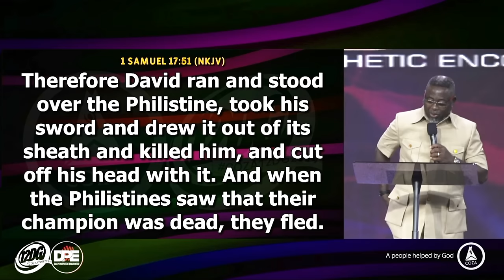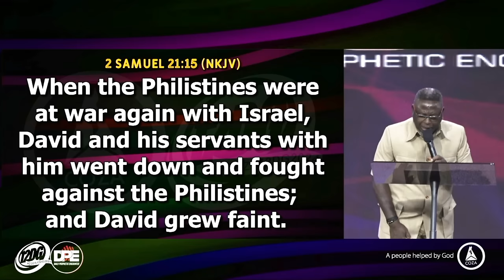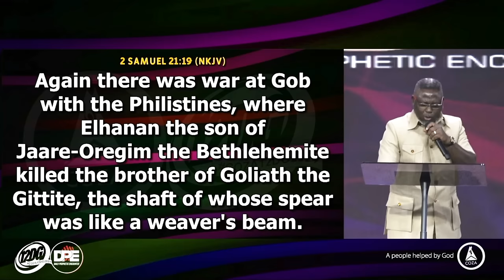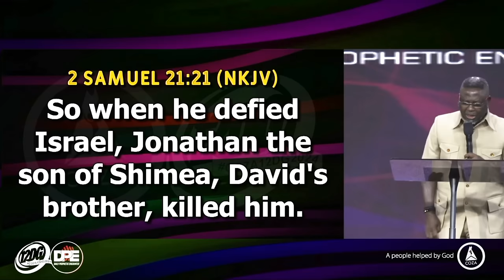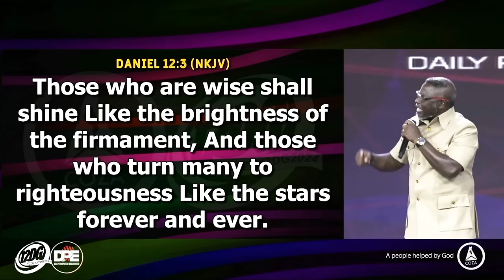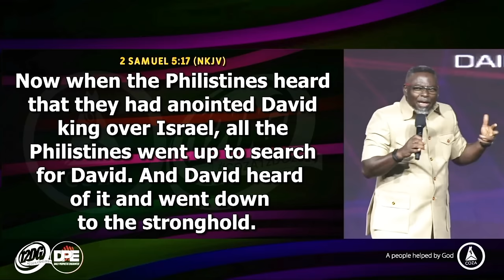The Blessing Of The Giant Killers | Pastor Matthew Ashimolowo | COZA12DG2024 Day 12, Morning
God is raising a generation of giant killers.
People who don't just accept what comes to them.

In this powerful sermon by Pastor Matthew Ashimolowo, you will discover the high calling of God on your life to slay giants. Your days of running and cowering at opposition are over.

Preacher:  Pastor Matthew Ashimolowo
Sermon Title: The Blessing Of The Giant Killers
Service:  12DG 2024 Day 12, Morning Session (January 13, 2024)

For First-fruits, use the following details:
NIGERIA
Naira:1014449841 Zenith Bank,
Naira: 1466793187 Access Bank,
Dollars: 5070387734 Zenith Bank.